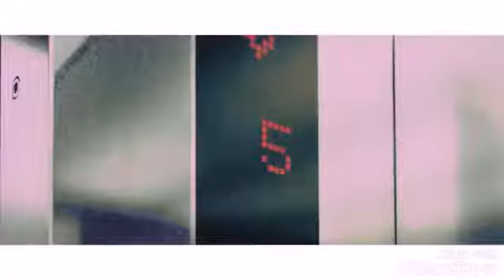Yves Lalalay Mv